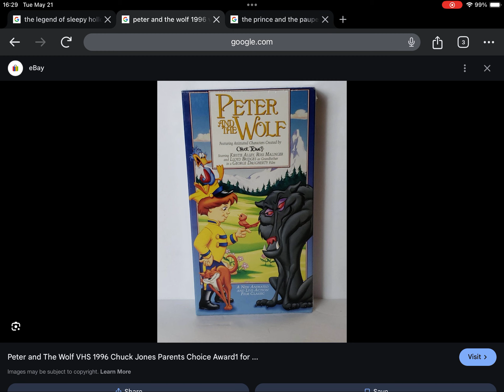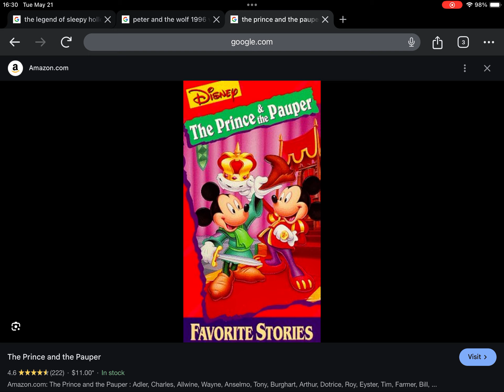Happy 28th Anniversary to The Legend Of Sleepy Hollow (1996)!